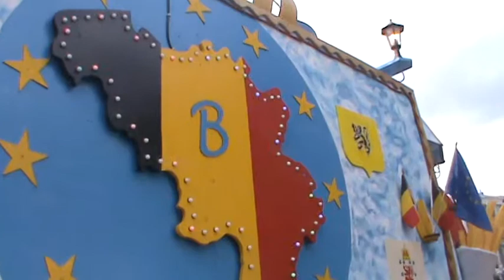15 Août 2011 Outremeuse-Liège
15 Août 2011 Outremeuse-Liège